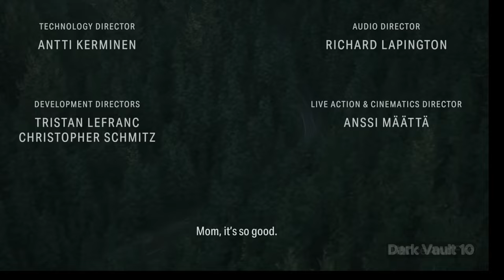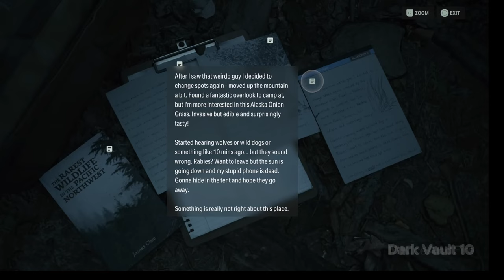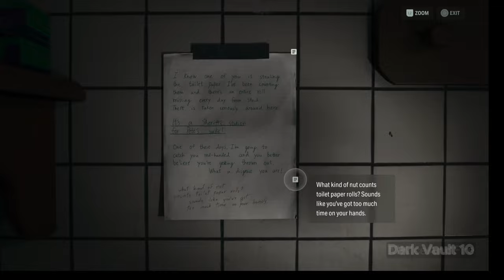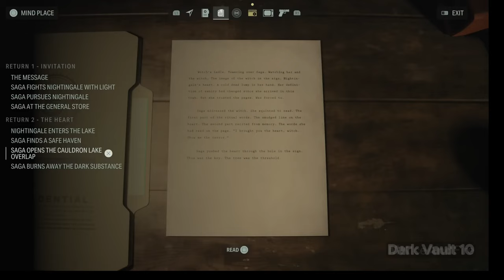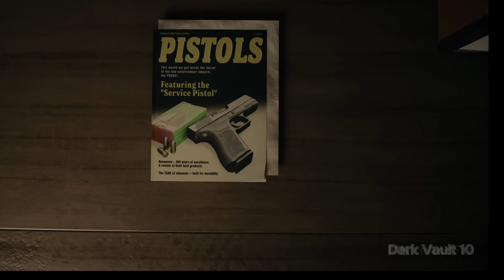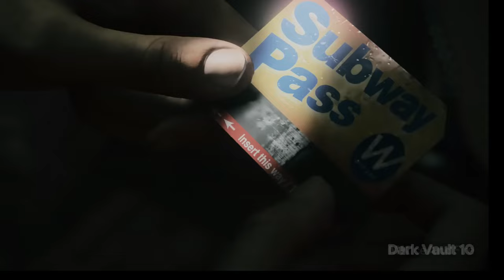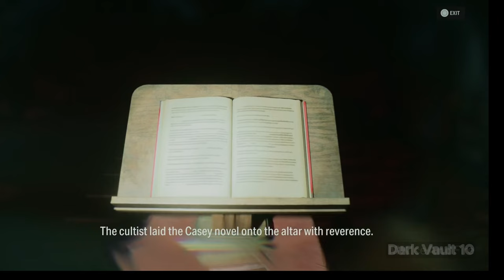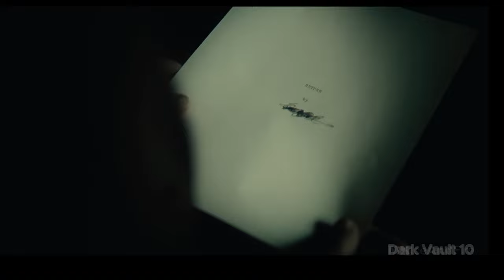ALAN WAKE 2 Full Gameplay Walkthrough Part 1 No Commentary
ALAN WAKE 2 Walkthrough  and until the last part will include the full ALAN WAKE 2 Gameplay on PlayStation 4, Xbox One, Microsoft Windows, Google Stadia. This ALAN WAKE 2 Gameplay is recorded in 4K 60FPS on PlayStation 4, Xbox One, Microsoft Windows, Google Stadia and will include the full game, all endings and all boss fights.

ALAN WAKE 2 is an action-adventure game developed by Ubisoft. Experience the home of the original Assassins in this exciting new narrative-driven, open world adventure. 15 years since the first Assassin's Creed redefined adventure, experience the franchise's trademark parkour and stealth like never before in ALAN WAKE 2.